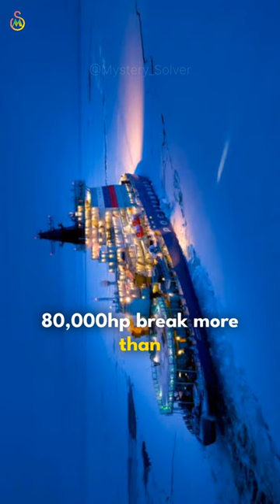Top3 Most Powerful ice Breaking Ships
most powerful ice breaking ships in the world.